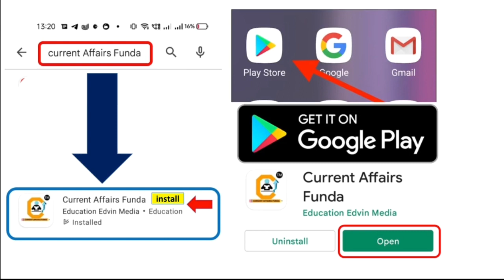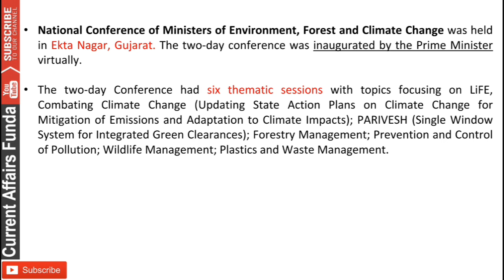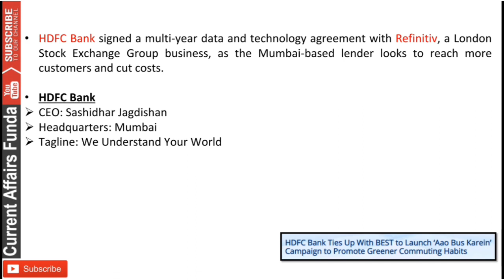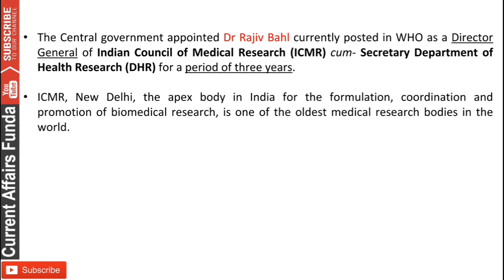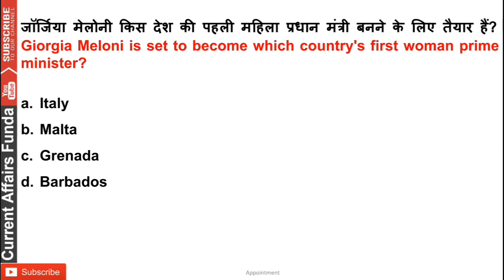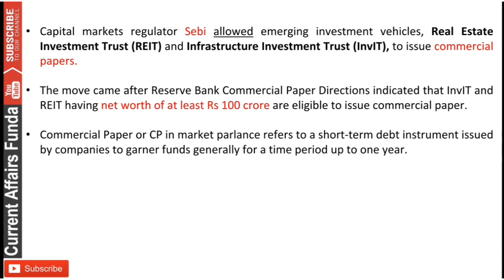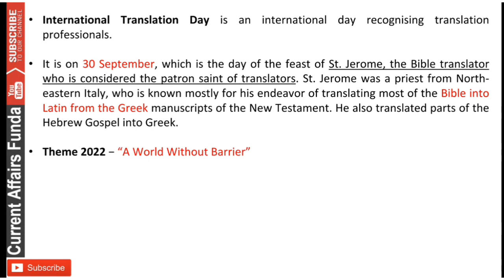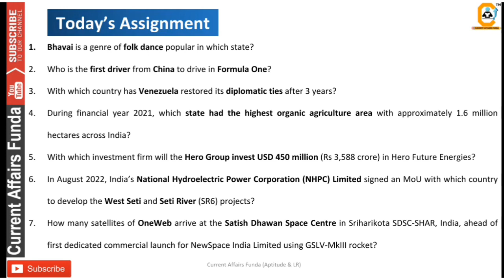September weekly current affairs 2022 - 4th WEEK current affairs 2022